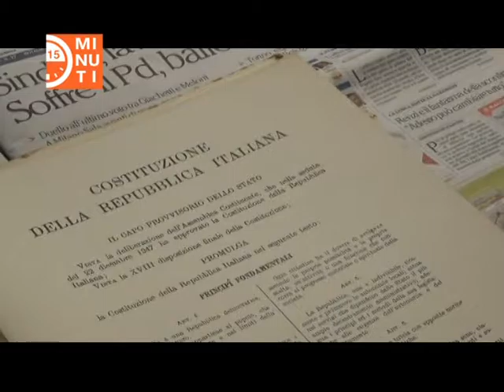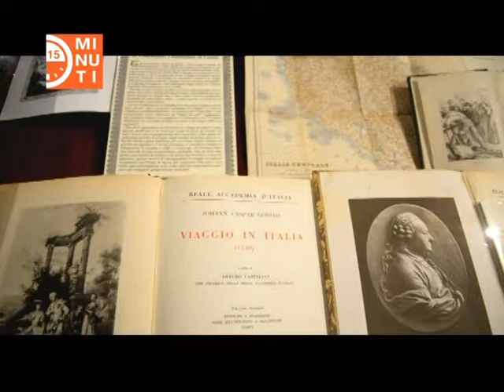Imposimato commenta i risultati elettorali; Italia in Tour va ad Arezzo - 15 minuti 27 PUNTATA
Il Giudice Ferdinando Imposimato ai nostri microfoni commenta i risultati elettorali delle amministrative 2016.
202 anni dell'Arma dei Carabinieri.
Primo assaggio di Italia in Tour, nuovo format presto sul nostro network: in questo numero siamo ad Arezzo. 27 puntata di 15 minuti, il rotocalco di ReteNews 2.0 di  attualità, cultura e sociale.